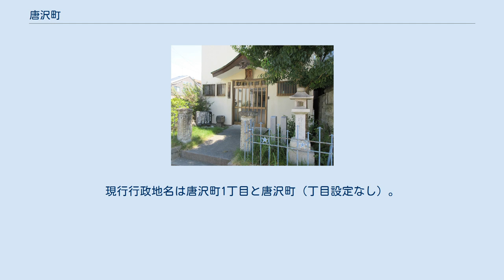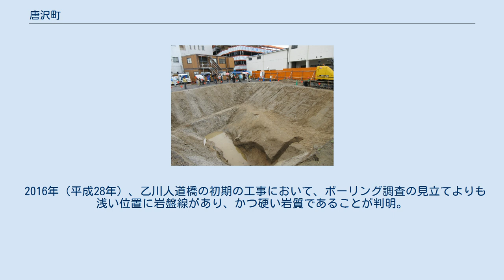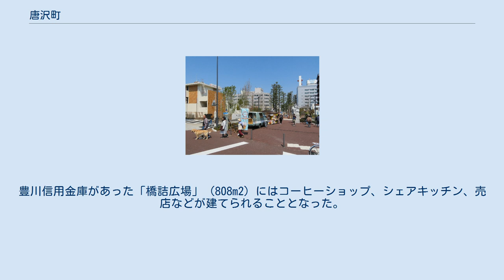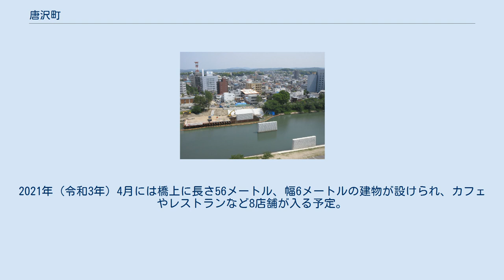唐沢町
日本 」 愛知県 」 岡崎市 」 唐沢町 唐沢町（からさわちょう）は、愛知県岡崎市の町名。
現行行政地名は唐沢町1丁目と唐沢町（丁目設定なし）。
 岡崎市の西部に位置し、中心街の一角に相応する。
 2019年（令和元年）5月1日現在の世帯数と人口は以下の通りである。
 額田郡岡崎唐沢町を前身とする。
 豊川信用金庫岡崎支店跡地。
2017年10月に岡崎城総構えの発掘調査が行われた。
 2014年（平成26年）8月28日、岡崎市は乙川リバーフロント地区整備計画の概要を発表した。
人道橋の建設、中央緑道の再整備などが計画に盛り込まれた。
 2015年（平成27年）10月24日、乙川人道橋（仮称）の工事が着工。
 2016年（平成28年）、乙川人道橋の初期の工事において、ボーリング調査の見立てよりも浅い位置に岩盤線があり、かつ硬い岩質であることが判明。
そのため市当局は、同年4月8日に市議会臨時会を開き、「（仮称）乙川人道橋橋りょう下部工事その1」の契約金額「5億3,116万6,680円」を1億8,198万4,320円増額し、「7億1,315万1,000円」に変更した。
また、下部工事その1の完成期限を「2016年7月29日」から1年延長し、「2017年7月31日」とした。
 同年、中央緑道の工事に伴い、市は豊川信用金庫岡崎支店の土地を3億6,000万円で買収。
同支店は2017年（平成29年）に取り壊され、竜美南2丁目に移転した。
 2019年（平成31年）3月6日、岡崎市は、乙川人道橋の名称は公募により「桜城橋（さくらのしろばし）」に決まったと発表した。
 2020年（令和2年）2月26日、「中央緑道等（桜城橋橋上広場と橋詰広場）整備運営事業」の事業予定者が三菱地所を代表企業とするグループに決定した。
豊川信用金庫があった「橋詰広場」（808m2）にはコーヒーショップ、シェアキッチン、売店などが建てられることとなった。
 同年3月22日、桜城橋が開通した。
建設費は約21億5,000万円（うち9億4,000万円は国の補助金）。
2021年（令和3年）4月には橋上に長さ56メートル、幅6メートルの建物が設けられ、カフェやレストランなど8店舗が入る予定。